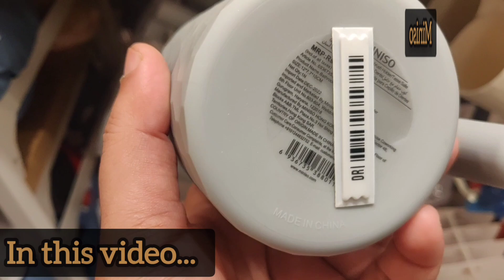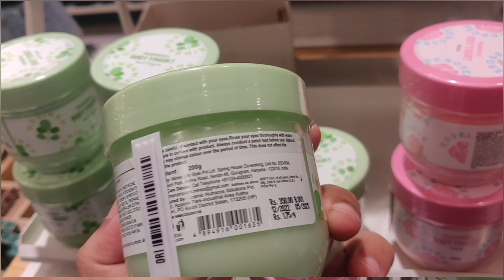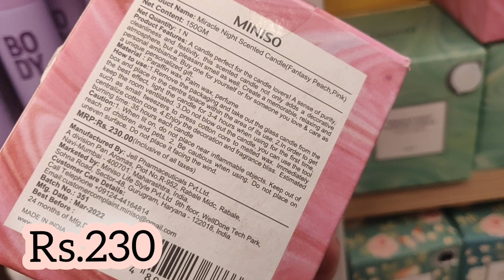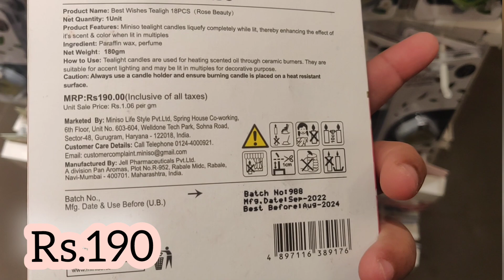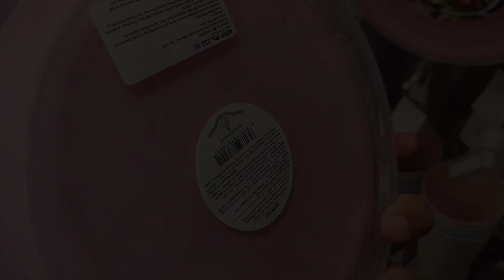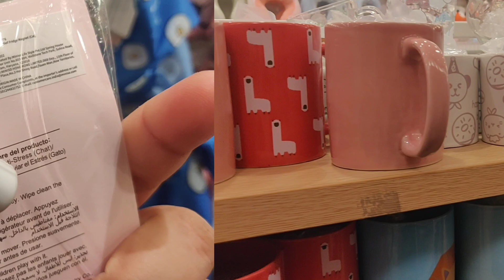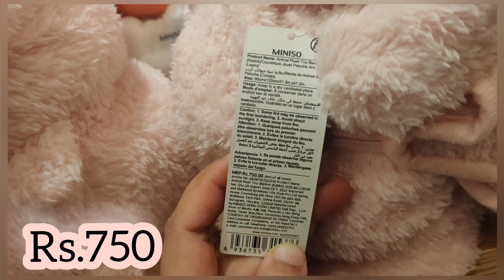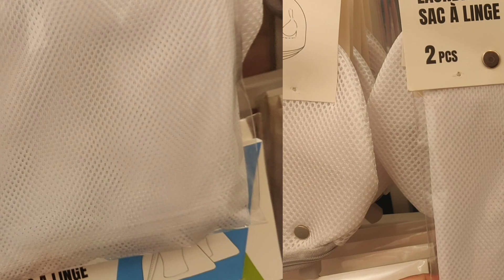Miniso Haul at Forum Vijaya Mall at Chennai/Budget friendly/Cute Products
Miniso (simplified Chinese: 名创优品; traditional Chinese: 名創優品; pinyin: Míngchuàng Yōupǐn; Japanese Hepburn: Meisō Yūhin; stylized MINISO, メイソウ) is a Chinese low-cost retailer and variety store chain that specializes in household and consumer goods including cosmetics, stationery, toys, and kitchenware. Its headquarters are in Liwan District, Guangzhou under its Chinese holding company Aiyaya. In 2016, the company's sales revenue reached $1.5 billion. In March 2019, Miniso began a collaboration with Marvel Entertainment to sell its branded products.

Miniso has been criticized as a "copycat" for sharing an aesthetic similarity to Japanese variety stores such as Uniqlo, Muji and Daiso, as well as for being a Chinese retailer that markets itself as Japanese.  Even so, Miniso has expanded outside of the Chinese market and operates 4,200 stores in Asia, Europe, Oceania, Africa, North America, and South America.

In summer 2022 the company announced it would decrease Japanese-inspired products and branding the following anti-Japanese sentiment in China.

In this vlog, I completely covered the entire Miniso showroom in Forum Vijaya Mall at Chennai. Miniso is located on the 1st floor.